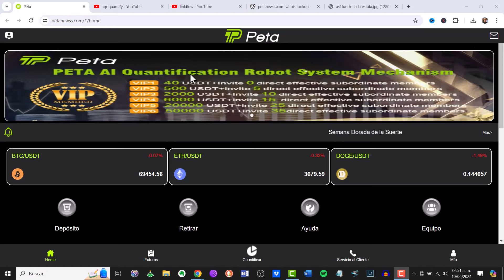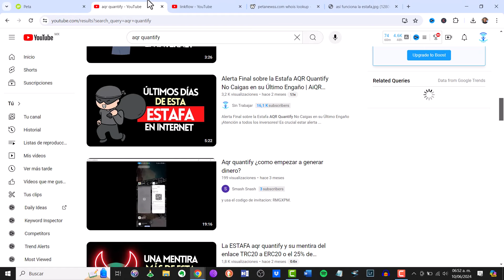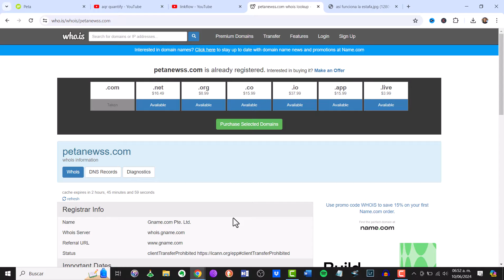PETA plataforma de inversión estafa | EMG token app | PETA exchange | AIBASC | PETA trading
👉 Si el contenido te ayudó, hazme una donación en USDT (red TRC20): TW2PYGTW9VP8PknB9fWsS4GU1bkvw1Aw8Q

¿Quien soy?

PETA plataforma de inversión estafa | usd mint | EMG token app | linkflow | AIBASC | PETA trading | PETA exchange

peta trading - peta ¿es una estafa? testimonios de inversores en peta
peta trading - plexabot es una estafa | emg token app | linkflow | aibasc | peta trading | solesbot
peta trading - le doy $100 a chat gpt para que haga trading por mi
peta trading - robots de trading son una estafa? o funcionan
peta trading - peta plataforma de inversion con sistema quantitativo, vip y referidos
peta trading - que es peta. resumen y funcionalidad . @hu_fernan_
peta trading - peta official channel introduction
peta trading - ¿peta?  👁👁  ¿es scam? 💸  comentarios y reseña.
peta trading - peta (exchange) - 🚫 ¿ es estafa? 🚫 2024 revisión ✔️
peta trading - trabajo que se hace en peta todos los días para ganar dinero muy fácil
peta trading - 🔴 nueva app para ganar dinero y 3 que son estafa
peta trading - primate trade exposed in mauritius: protecting her baby
peta trading - top 7  plataformas estafa 🛑 que están robando 💸 y pronto caerán
peta trading - lo que no te cuentan de invertir en criptomonedas
peta trading - rabbits skinned alive in the chinese fur trade
peta trading - primate trade exposed in mauritius: just a pinprick
peta trading - 10 plataformas falsas en las cuales no invertir | estafas 2024

peta cuantificacion - cómo invitar personas a peta, ingresar dinero, cuantificar y publicar
peta cuantificacion - arbitraje a travez de la cuantificacion en la plataforma de peta
peta cuantificacion - cuantificar en peta y compartir nuestra captura en telegram
peta cuantificacion - peta-español
peta cuantificacion - cómo crear tu cuenta peta.
peta cuantificacion - que es peta. resumen y funcionalidad . @hu_fernan_
peta cuantificacion - peta plataforma de inversion con sistema quantitativo, vip y referidos
peta cuantificacion - como depositar dinero en peta . invertir en dolares y gana dinero diariamente
peta cuantificacion - ¿peta?  👁👁  ¿es scam? 💸  comentarios y reseña.

peta exchange - peta (exchange) - 🚫 ¿ es estafa? 🚫 2024 revisión ✔️
peta exchange - vincular binance con peta para extraer nuestros usdt
peta exchange - que es peta. resumen y funcionalidad . @hu_fernan_
peta exchange - como depositar dinero en peta . invertir en dolares y gana dinero diariamente
peta exchange - retiro de peta a binance y de binance a tarjeta débito.
peta exchange - ¡peta crypto explota! ¿estafadores o revolucionarios?⚠️
peta exchange - saca ahora tus criptomonedas de todos los exchanges
peta exchange - ¿aún no sabes qué es exchange? te lo contamos todo
peta exchange - peta plataforma de inversion con sistema quantitativo, vip y referidos
peta exchange - peta-español
peta exchange - cómo retirar fondos de peta app de criptomonedas
peta exchange - peta-español
peta exchange - peta official channel introduction